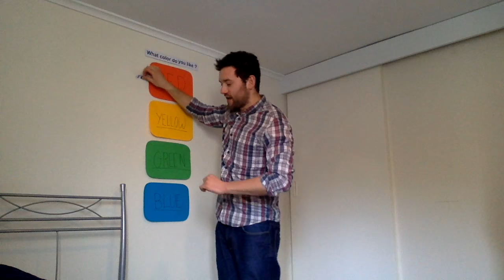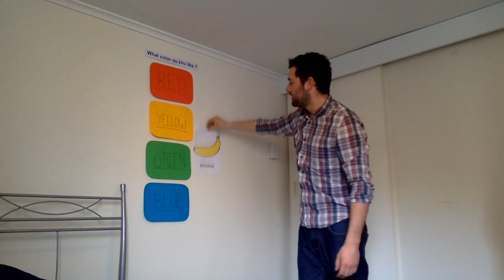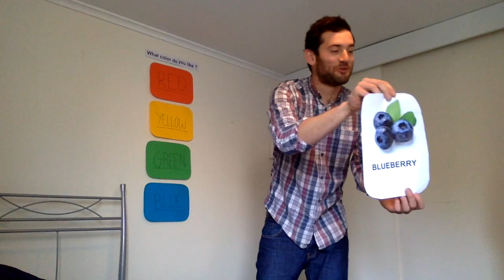Matthew's ESL Demo Lesson